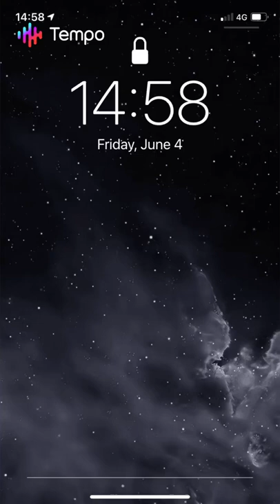Spy x family